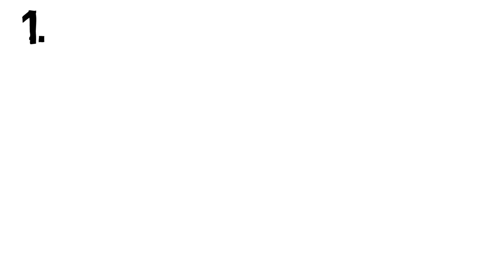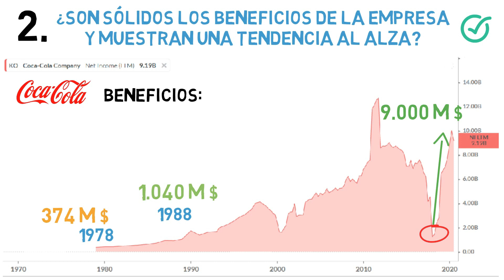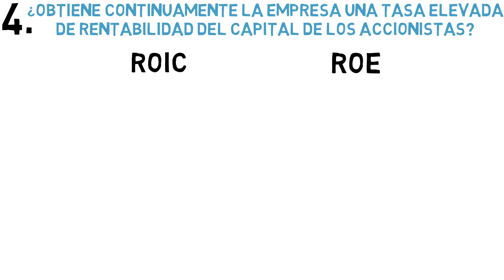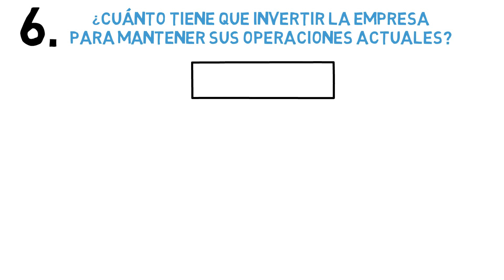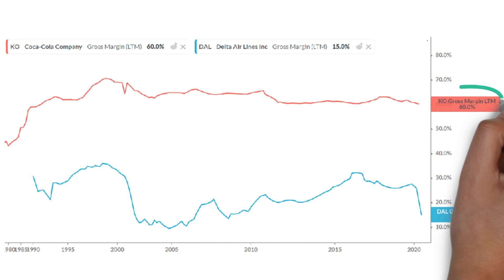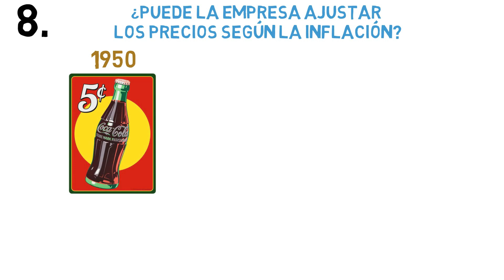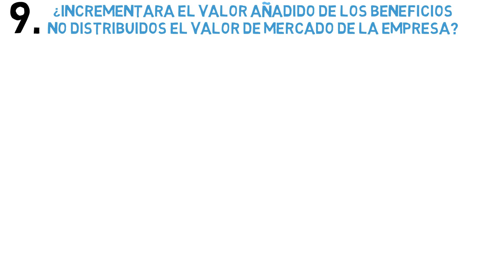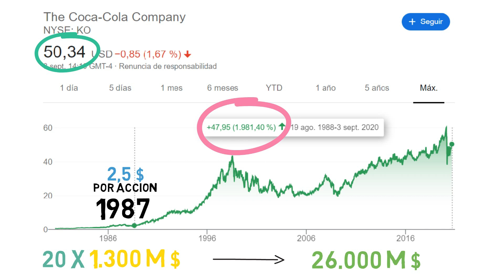👴 Buffett REVELA sus 9 SECRETOS para Elegir Acciones📋 (MÉTODO INFALIBLE)▶Explicado Paso a paso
Aprende como analizar Empresa por TI MISMO.

Hoy vamos a ver el checklist que usa Warren Buffett para saber si una empresa es de calidad. Este checklist consta de 9 preguntas y nos permite saber cuales son las mejores empresas para invertir y cuales son las empresas de menor calidad.

Para empezar, veremos lo que Warren Buffett considera como la característica más importante que deben tener las acciones que compramos, el MOAT ( foso económico ) o ventaja competitiva.

Según Warren Buffet las inversiones exitosas suelen ser compañías con  bajos costes operativos y/o que poseen poderosos activos intangibles.

El término de MOAT o foso económico, fue creado por Warren Buffett y se refiere a la capacidad que tiene una empresa de mantener sus ventajas competitivas sobre sus competidores, es decir, la facultad que tiene la empresa para proteger sus beneficios y su cuota de mercado a largo plazo.

Estás ventajas competitivas normalmente provienen de activos intangibles, como la marca, patentes, ventajas regulatorias, switching cost, el efecto de red pero también pueden venir de economías de escala

¿Quieres aprender a seleccionar acciones con MOAT o ventaja competitiva y tener tanto éxito como Warren Buffet en las inversiones?

Entonces. NO TE PIERDAS este vídeo sobre el MOAT y la ventaja competitiva donde te lo explicaré todo de una forma sencilla, entretenida y práctica!